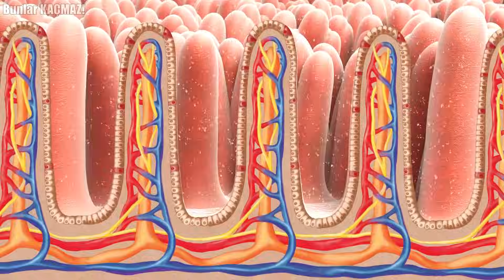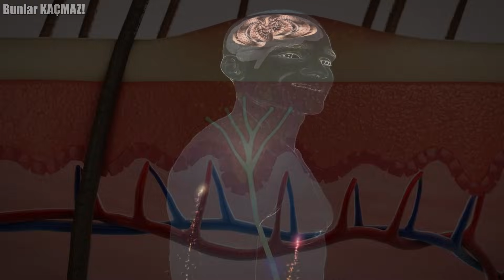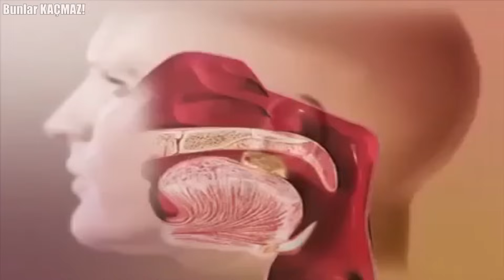Her Sabah Bu 3 Şeyi Yerseniz, Size Gençliğinizi Geri Kazandırır ve Size At Gücü Verir!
Size gençliğinizi tekrardan kazandıracak veya şu anki gibi genç ve zinde kalmanızı sağlayacak mucizevi besinlerin olduğunu biliyor musunuz? Bugün sizlere 3 gençleştirici besinden bahsedeceğiz. Eğer bu 3 yiyeceği her sabah yerseniz, vücudunuzdaki olumlu değişimi kendi gözlerinizle fark edeceksiniz.